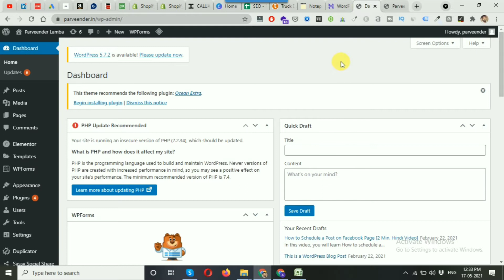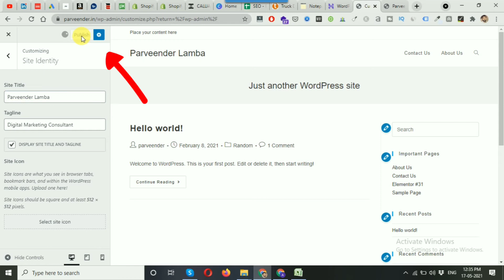How to Change Site Title and Tagline in WordPress [Hindi]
In this tutorial, you will learn “How to Change Website Title and Tagline in WordPress?”

Wordpress is one of the easiest CMS platforms to build blogs and websites but someone who is completely new to WordPress can face many issues.

One of the common issues is changing the website title and tagline. This is the same title that appears in the Google search when your website ranks on the google search result page.

To change the website title and tagline, first, log in to your WordPress site and go to appearance further click on customize option. Now find the site title and tagline option as shown in the video.

𝐓𝐨𝐩𝐢𝐜𝐬 𝐜𝐨𝐯𝐞𝐫𝐞𝐝 𝐢𝐧 𝐭𝐡𝐢𝐬 𝐯𝐢𝐝𝐞𝐨:
✔️how to change website title in google search wordpress,
✔️how to change site title in wordpress,
✔️how to change website tagline on Wordpress,

Is video me aap apni wordpress website ka title or tagline change krna sikhenge.